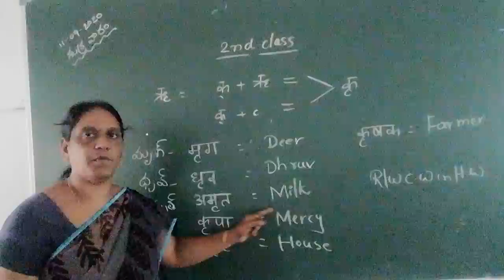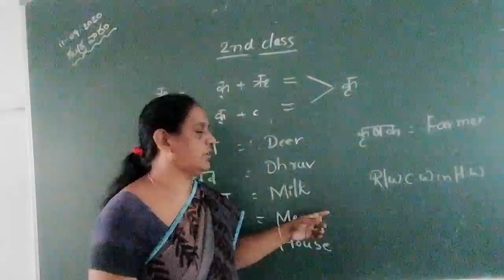2nd class HINDI H 12 09 2020